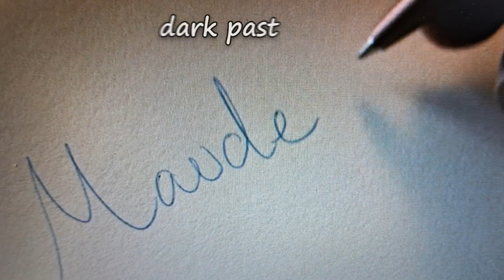No One Will Save You ENDING EXPLAINED and REVIEW | disney hotstar movie | hulu movie |Peaky Insights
Brynn finds solace within the walls of the home where she grew up until she's awakened one night by strange noises from unearthly intruders.
Directed by Brian Duffield and starring Kaitlyn Dever. Here is the ENDING EXPLAINED and NON SPOILER REVIEW.

Peaky Insights is a channel where you get INSIGHTFUL and FUN videos on YOUR FAVOURITE TV SHOWS/MOVIES. Also, REVIEWS and REACTIONS!.
HINDI CHANNEL'S LINK:
"Peaky Insights Hindi"